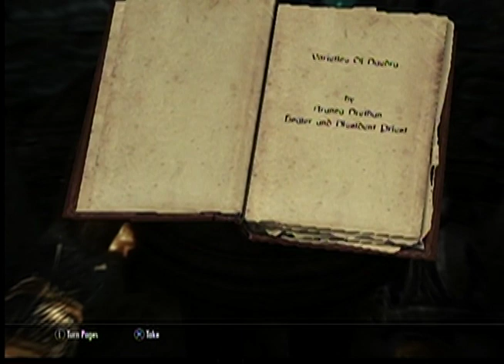ELDER SCROLLS V SKYRIM PART 70